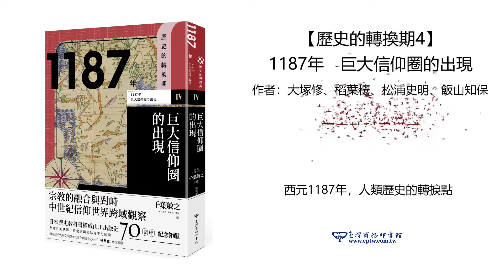《歷史的轉換期4：1187年．巨大信仰圈的出現》輔大鄭丞良副教授導讀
全球性的快照　世界多元面向的統合觀察
重新審視地域邊界，建構眾多成群瞬間的因果網絡
★★★★★歷史教科書權威　日本山川出版社70周年紀念鉅獻★★★★★
西元1187年，人類歷史的轉捩點
◆ 西亞：近東十字軍國家潰敗，埃及的薩拉丁奪回聖城耶路撒冷
◆ 南亞：穆斯林古爾王朝深入北印度，刺激在地印度教與之抗衡
◆ 東南亞：以佛教為主軸，領土國家吳哥王朝與港市國家聯盟的出現
◆ 東亞：華北游牧文化浸融，華南朝貢體制維持，儒釋道合一的多信仰民間社會
更多書籍資料請上臺灣商務印書館官網